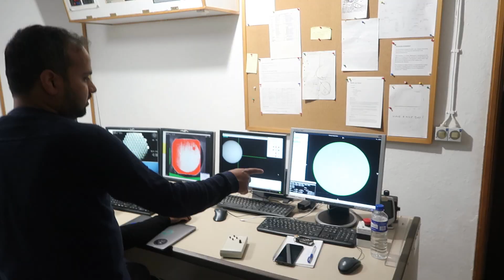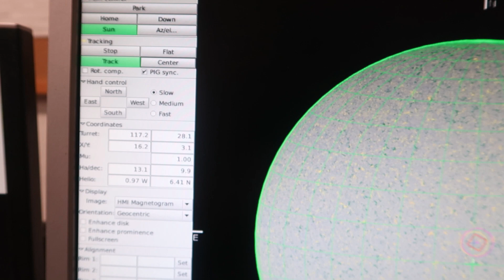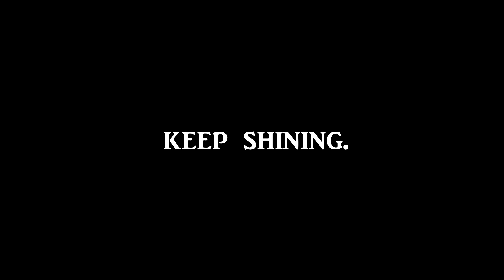Day in the Life of an Astrophysicist | mountain observatory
Since I am doing my master's thesis now, in solar physics, I was fortunate enough to be allowed this trip together with researchers, to the Swedish Solar Telescope, on one of the Canary Islands, La Palma. I am pretty new with the whole observations part, and this was my first day at the observatory. I am very keen to learn more and see how much I can understand by the end of the stay here. The vlog is there to show you how it is to be working at a telescope, what astrophysicists do between observations and how we relax and spend our time off. And get this, WE ARE 2500m above ocean level!!